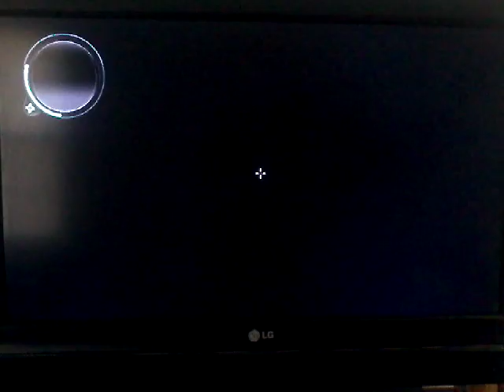Causing chaos|just cause 2